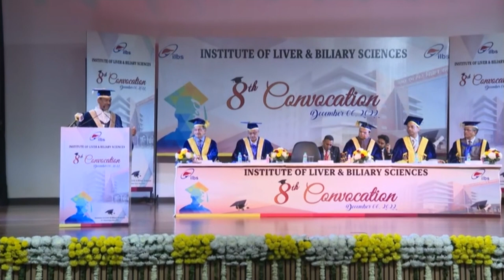Hon'ble Loksabha Speaker Shri Om Birla Address at Institute of Liver and Biliary Sciences (ILBS)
Dec.06.2022